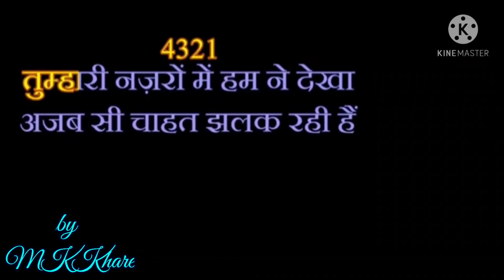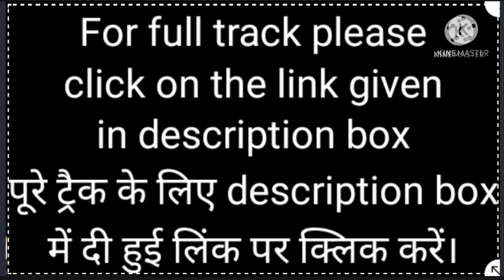Tumhari nazaron mein hamne karaoke for female singers